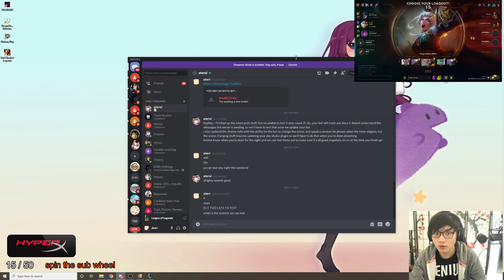[ BoxBOX ] Riven vs Gangplank Top - BoxBox Riven DIAMOND II 69 LP